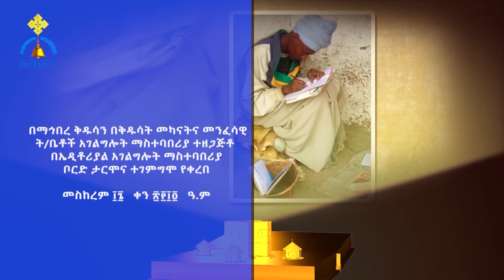MK TV : ዜና ገዳማት ስብከት